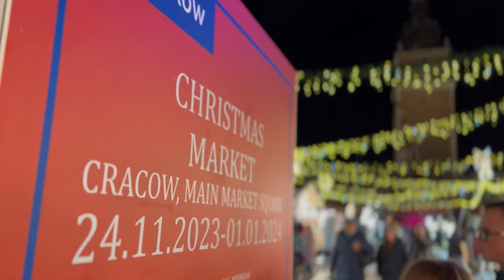Život v Poľsku: Marko Havran